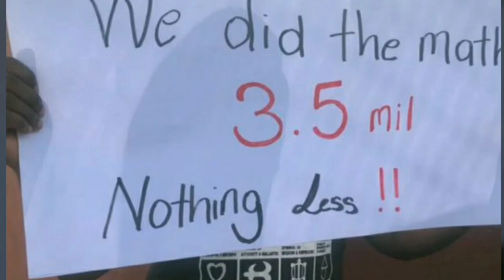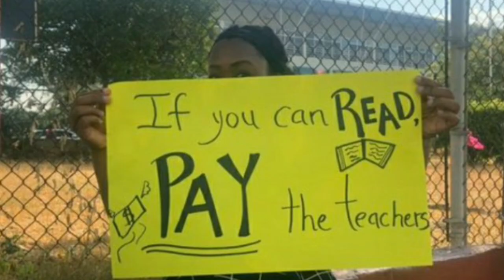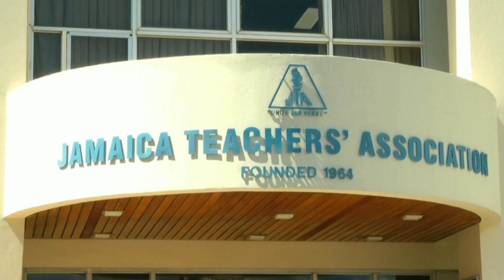Usian Bolt Get UK Help SSL Money Teachers Dog Up Holness And Clarke